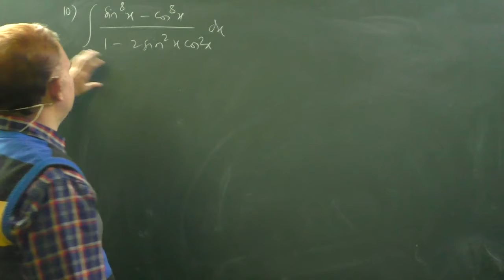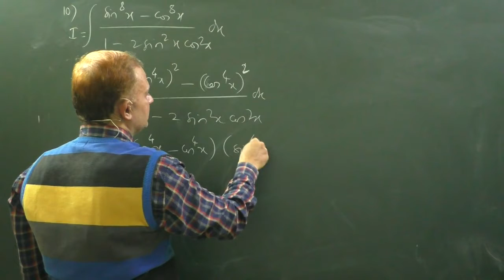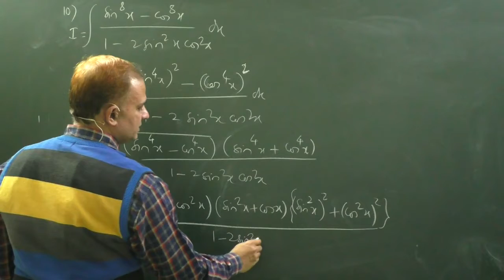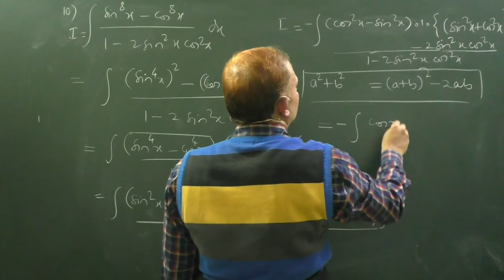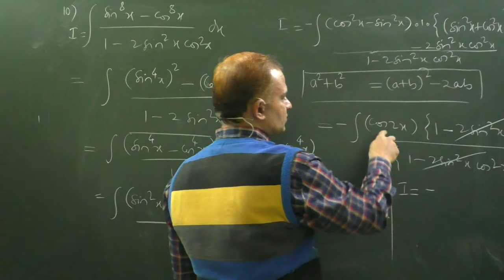Integral of (sin^8x-cos^8x)/(1-2sin^2x.cos^2x)| NCERT_Micsellaneous Ex_Class 12_Q.10